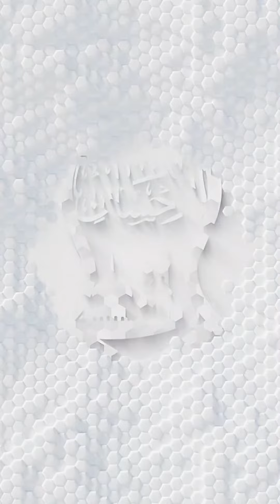UMUHIMU WA UNDUGU KIISLAMU | SHEIKH MOHAMMED AL WAILY